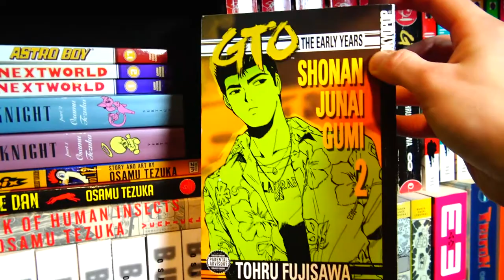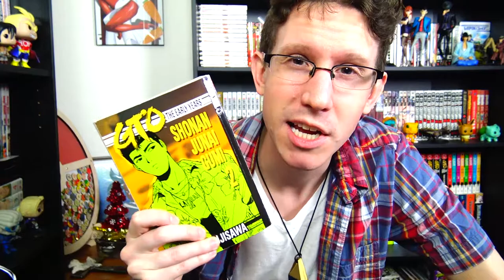The 12 Days of Manga: GTO The Early Years: Shonan Junai Gumi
Are you man enough to read this series?!
Follow my wife's channel to see her 12 Days of Manga videos and more!